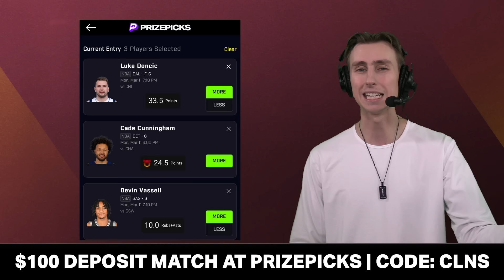BREAKING 🚨: Commanders SIGN Former Cowboys Defensive End Dorance Armstrong In NFL Free Agency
Washington Commanders News: Dorance Armstrong  is finalizing a deal with the Commanders in 2024 NFL Free Agency. Dorance Armstrong news comes in from Jeremy Fowler & Jordan Schultz. Commanders rumors have been swirling all offseason around what GM Adam Peters and head coach Dan Quinn’s plans were for NFL Free Agency after being $96 MM million over the cap earlier in the Commanders offseason. Now the Dorance Armstrong Commanders news will help boost Dan Quinn & the Commanders defense in 2024. Chat Sports host Jack Sperry reacts to today’s Commanders free agency news.

Dorance Armstrong highlights are a must watch for all Commanders fans! How will this trade impact the Washington Commanders in 2024?

Get the inside scoop on Washington Commanders news & rumors from ESPN, Sports Illustrated, The Athletic, Barstool Sports, Bleacher Report & others

Follow Jack Sperry on social media to keep up with all the Commanders news throughout the 2024 NFL offseason:

Dorance Armstrong Signs With The Washington Commanders:
- 2023 PFF Grade: 69.6 (49th/112 NFL DE)
- 16 sacks over the last 2 seasons (7 in 2023)
- Played for Dan Quinn and Joe Whitt Jr. in Dallas